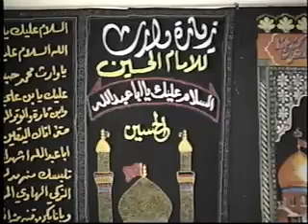20030305 14240101H Allama Asad Yawar